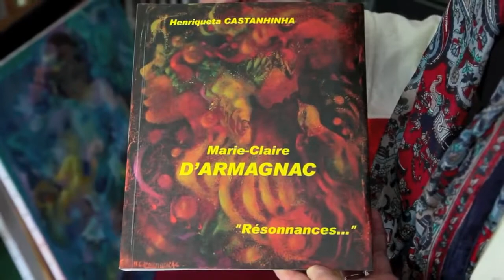Marie Claire D'ARMAGNAC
Une magnifique vidéo de Marie-Claire D'ARMAGNAC et de son oeuvre. Cette vidéo a été réalisée par Christophe Cazaubon.